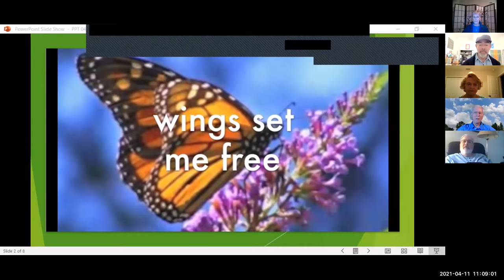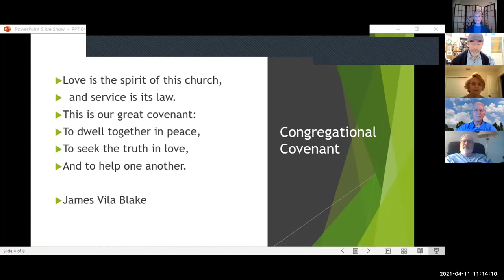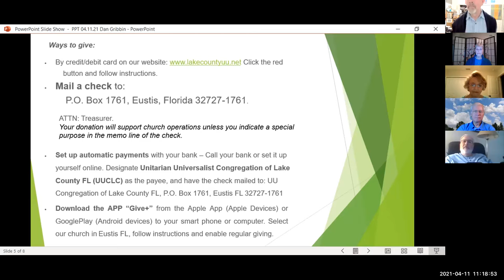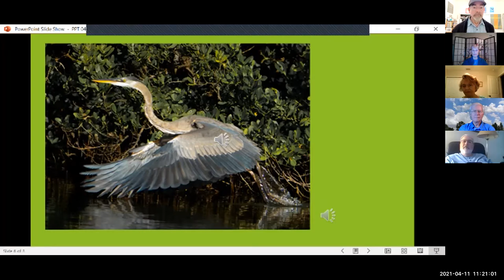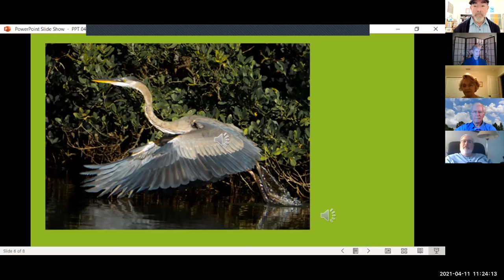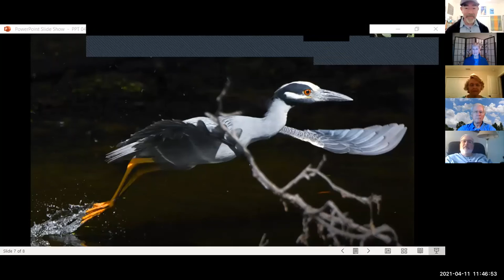2021 04 11 Sunday Service Dan Gribbin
"Nature and the American Spirit" - Dan Gribbin